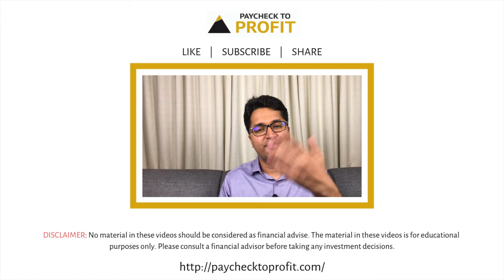PayToProQnA | What is insider trading? | Manish Ahuja | Paycheck to Profit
Have you ever wondered what is insider trading?

Do you know who are insiders?

Do you wonder why do prices of shares fall when there's unfortunate news announced about a company?

A PaycheckToProfit viewer, Mr. Niranjan asked us a question in the comment in one of our earlier videos, and we are answering his question in this video. Thank you Mr. Niranjan for your question.